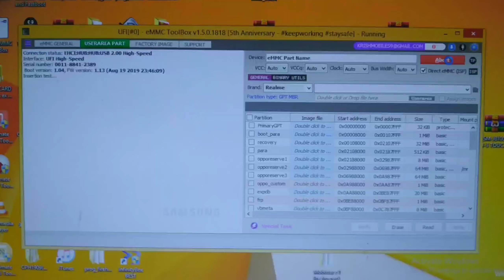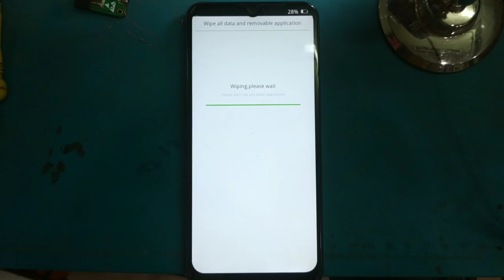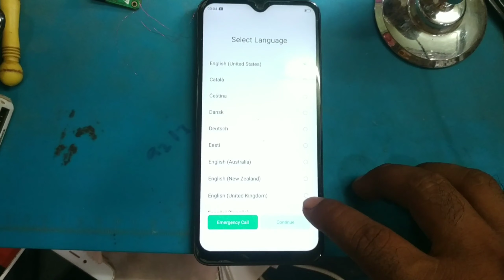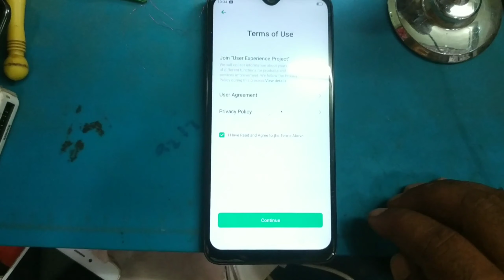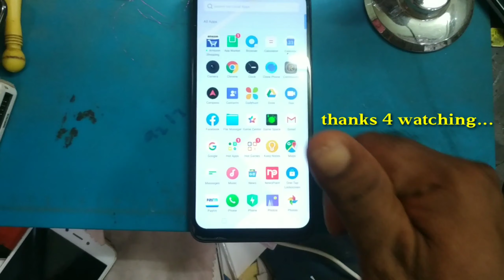HOW TO REMOVE REALME C2 ( RMX- 1945 ) SCREEN LOCK WITH UFI BOX..WITH OFFLINE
this video education parpose only...